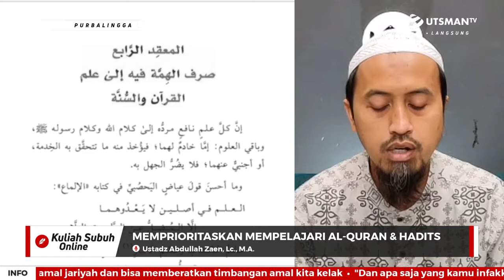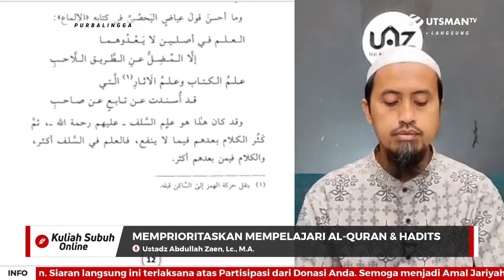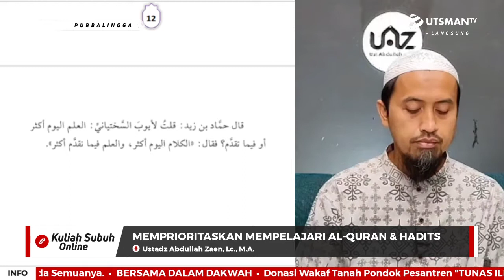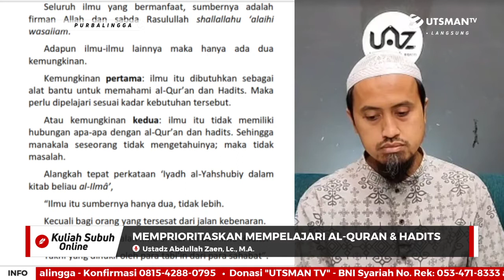Memuliakan Ilmu - Memprioritaskan Mempelajari Al-Qur'an dan Hadits - Ustadz Abdullah Zaen, Lc., M.A.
Kuliah Shubuh Online - MEMULIAKAN ILMU (Pertemuan Ke - 11)
PRINSIP KE - 4 : MEMPRIORITASKAN MEMPELAJARI AL-QUR'AN DAN HADITS

(Pembahasan Matan Halaman 12-13 dan Terjemahan Halaman 60-61)

Seluruh ilmu yang bermanfaat, sumbernya adalah firman Allah dan sabda Rasulullah shallallahu ‘alaihi wasallam.

Adapun ilmu-ilmu lainnya maka hanya ada dua kemungkinan.

Kemungkinan pertama: ilmu itu dibutuhkan sebagai alat bantu untuk memahami al-Qur’an dan Hadits. Maka perlu dipelajari sesuai kadar kebutuhan tersebut.

Atau kemungkinan kedua: ilmu itu tidak memiliki hubungan apa-apa dengan al-Qur’an dan hadits. Sehingga manakala seseorang tidak mengetahuinya; maka tidak masalah.

Alangkah tepat perkataan ‘Iyadh al-Yahshubiy dalam kitab beliau al-Ilmâ’, “Ilmu itu sumbernya hanya dua, tidak lebih. Kecuali bagi orang yang tersesat dari jalan kebenaran. Dua sumber itu adalah ilmu al-Qur’an dan ilmu Hadits. Yakni yang dinukil oleh para tabi’in dari para sahabat”.

Inilah ilmu para salaf rahimahumullah. Setelah kurun mereka berlalu, hal-hal yang tidak bermanfaat mulai dipelajari. Maka sejatinya ilmu di zaman salaf lebih banyak.

Adapun sesudah masa mereka, maka yang lebih banyak adalah pembahasan tentang hal yang tidak bermanfaat.

Hammad bin Zaid bertutur, “Aku pernah bertanya kepada Ayyub as-Sikhtiyaniy, “Lebih banyak mana, ilmu hari ini atau di masa lalu?”. Beliau menjawab, “Hari ini yang lebih banyak adalah pembahasan tentang sesuatu yang kurang bermanfaat. Adapun ilmu, maka lebih banyak di masa lalu”.

"Download E-Book Memuliakan Ilmu - Ustadz Abdullah Zaen, Lc. M.A."
Telegram UtsmanTV
Pemateri: Ustadz Abdullah Zaen, Lc., M.A.
Lokasi: Kediaman UAZ - Kompleks Ponpes Tunas Ilmu Purbalingga
Waktu: Sabtu, 14 Rabi'ul Awwal 1442 H / 31 Oktober 2020 M

DONASI DAKWAH BISA DISALURKAN KE :
BNI Syariah 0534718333 (kode 427)
a.n. Eko Mugianto

📩 Mohon Konfirmasi via sms/wa
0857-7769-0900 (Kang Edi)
Format: Donasi#Nama#Alamat#Tanggal#Besar Donasi